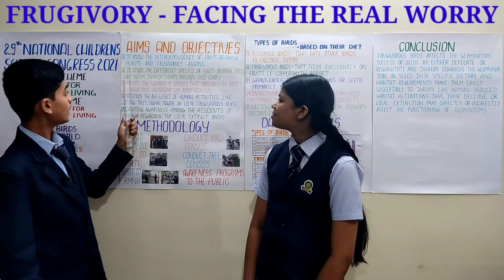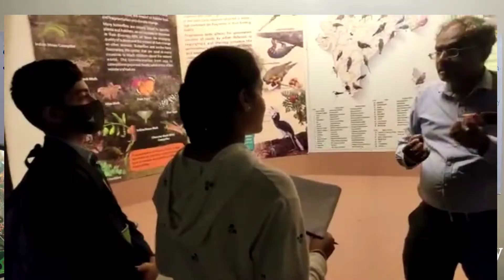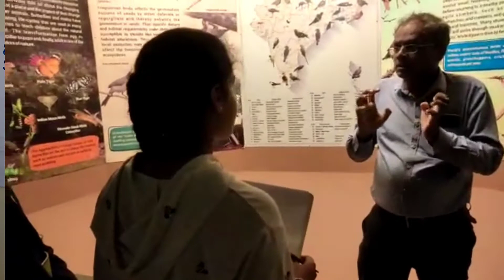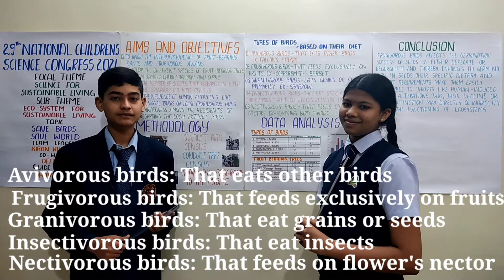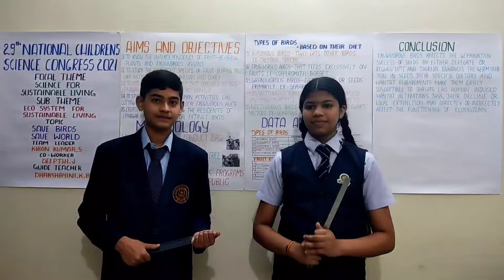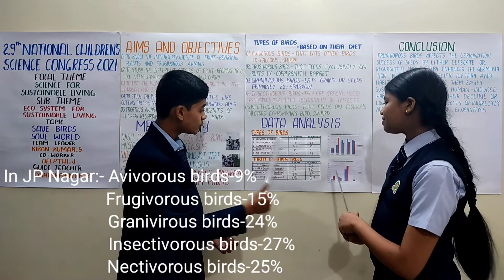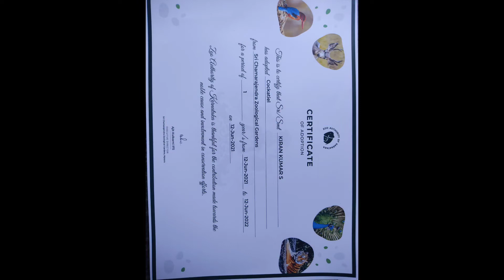kiran's state level project on frugivory avians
This project on birds prepared by Kiran kumar and Deepthi, has been selected to the national level from karnataka